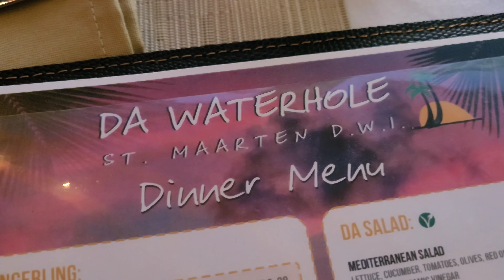(4K)DAY 4 in 'SINT MAARTEN' PT.2---MULLET BAY BEACH 💫🖤🌴sintmaarten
BAECATION IN ST. MARTIN. IT WAS LITT 💯💯

IG/TIKTOK: V SUELZ THE TRAVELER🇻🇪